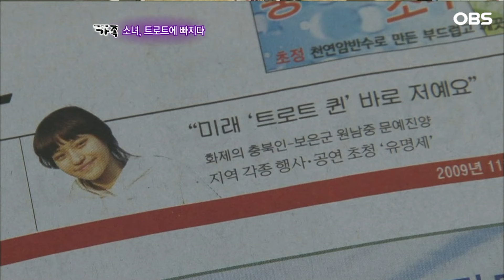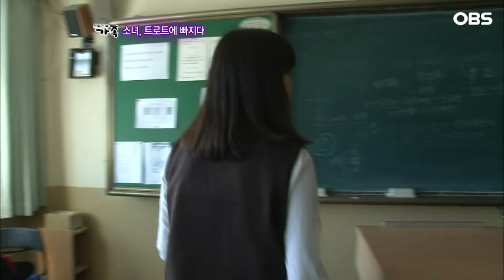[다큐 ‘가족’ 142회②] 하나 더 낳으라는 시어머니 성화에 44살에 낳은 늦둥이 딸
OBS경인TV [멜로다큐 가족] 142회 "소녀, 트로트에 빠지다"

충북 보은군 사슴과 염소를 키우는 목장에
하루종일 노랫소리가 들려온다.
17살, 트로트 가수를 꿈꾸는 예진이가 바로 그 주인공.

트로트에 푹 빠져 있는 고등학교 1학년
꿈 많은 여고생 예진이의 이야기가 펼쳐진다.